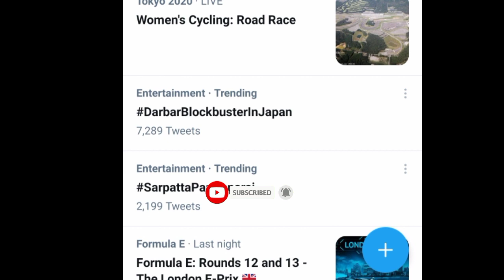Darbar Blockbuster in Japan | Trending Topics